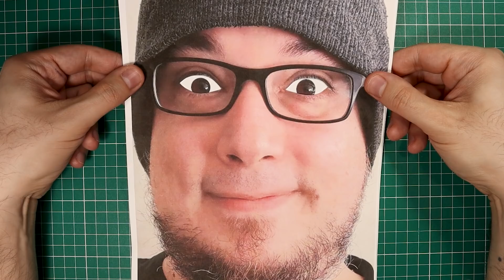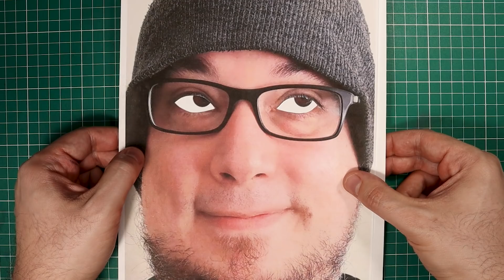How to paint Incredibly REALISTIC Eyes!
Today I teach you how to paint interesting and super realistic eyes!

Inks!